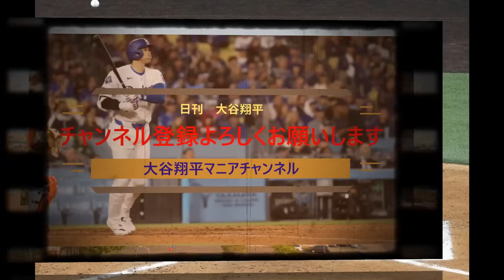大谷翔平 ナ・リーグ 元ヤクルト親日家 ロブロ監督「ハイタッチは一生の想い出になる」「大谷の存在感が凄い！」